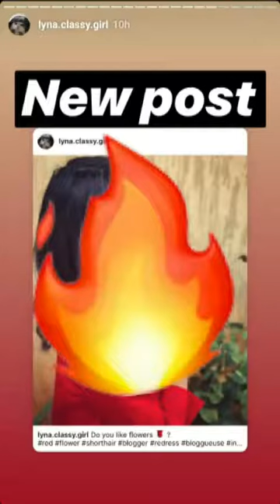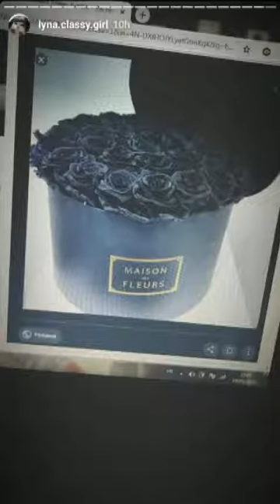لينة كلاسي تتحدث عن مدرسة تكوين بيلار